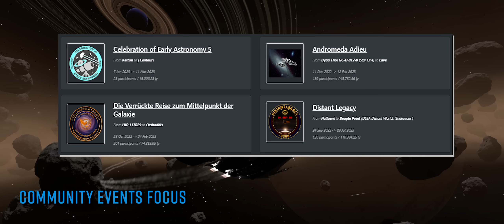David Braben on FDev Livestream, Free In-Game items & ARX, Community Moves on Multiple Fronts & More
In a bumper seasonal edition of Elite Dangerous News this week…

David Braben and a host of developer guests appear on the end of year livestream special. There’s rare paintjobs, in-game freebies and free ARX up for grabs in Frontiers festive countdown event. The community organises actions on multiple fronts to resist the thargoid advance as the final 3 Maelstroms arrive and much more…

Happy Christmas Commanders!

~ Buur & Rheeney ❤ o7

Useful Links!